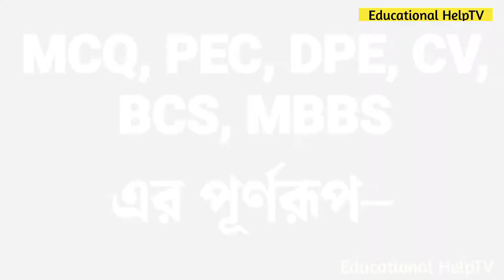PEC, DPE, BCS, MCQ, MBBS, CV এর পূর্ণরূপ | সবারই জানা জরুরি | Educational HelpTV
আসসালামু আলাইকুম।

PEC, DPE, BCS, MCQ, MBBS, CV এর পূর্ণরূপ কি? সবারই জানা জরুরি | Educational HelpTV